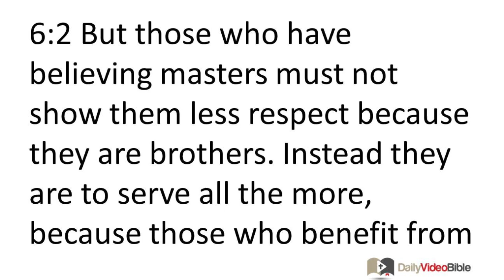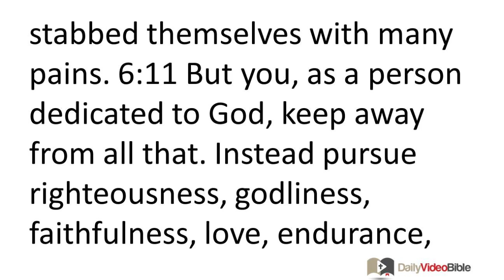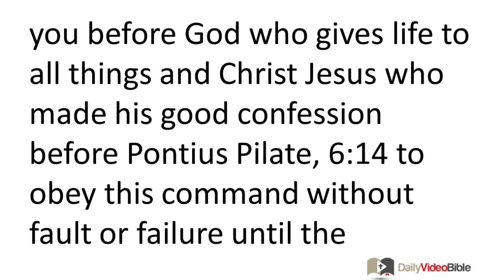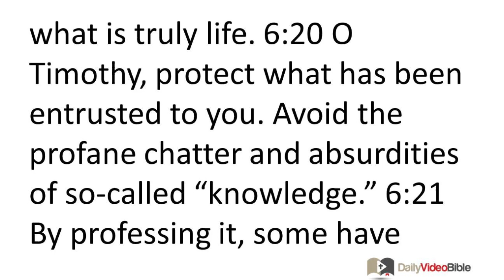September 8 1 Timothy 6 New Testament for the Daily Video Bible DVB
1 Timothy 6:1-21 -
 6:1 Those who are under the yoke as slaves must regard their own masters as deserving of full respect. This will prevent the name of God and Christian teaching from being discredited. 6:2 But those who have believing masters must not show them less respect because they are brothers. Instead they are to serve all the more, because those who benefit from their service are believers and dearly loved.
Summary of Timothy's Duties
 Teach them and exhort them about these things. 6:3 If someone spreads false teachings and does not agree with sound words (that is, those of our Lord Jesus Christ) and with the teaching that accords with godliness, 6:4 he is conceited and understands nothing, but has an unhealthy interest in controversies and verbal disputes. This gives rise to envy, dissension, slanders, evil suspicions, 6:5 and constant bickering by people corrupted in their minds and deprived of the truth, who suppose that godliness is a way of making a profit. 6:6 Now godliness combined with contentment brings great profit. 6:7 For we have brought nothing into this world and so we cannot take a single thing out either. 6:8 But if we have food and shelter, we will be satisfied with that. 6:9 Those who long to be rich, however, stumble into temptation and a trap and many senseless and harmful desires that plunge people into ruin and destruction. 6:10 For the love of money is the root of all evils. Some people in reaching for it have strayed from the faith and stabbed themselves with many pains.
 6:11 But you, as a person dedicated to God, keep away from all that. Instead pursue righteousness, godliness, faithfulness, love, endurance, and gentleness. 6:12 Compete well for the faith and lay hold of that eternal life you were called for and made your good confession for in the presence of many witnesses. 6:13 I charge you before God who gives life to all things and Christ Jesus who made his good confession before Pontius Pilate, 6:14 to obey this command without fault or failure until the appearing of our Lord Jesus Christ 6:15  -- whose appearing the blessed and only Sovereign, the King of kings and Lord of lords, will reveal at the right time. 6:16 He alone possesses immortality and lives in unapproachable light, whom no human has ever seen or is able to see. To him be honor and eternal power! Amen.
 6:17 Command those who are rich in this world's goods not to be haughty or to set their hope on riches, which are uncertain, but on God who richly provides us with all things for our enjoyment. 6:18 Tell them to do good, to be rich in good deeds, to be generous givers, sharing with others. 6:19 In this way they will save up a treasure for themselves as a firm foundation for the future and so lay hold of what is truly life.
Conclusion
6:20 O Timothy, protect what has been entrusted to you. Avoid the profane chatter and absurdities of so called "knowledge." 6:21 By professing it, some have strayed from the faith. Grace be with you all.